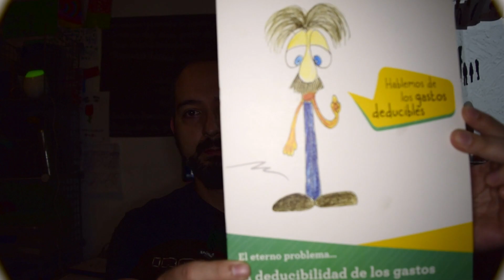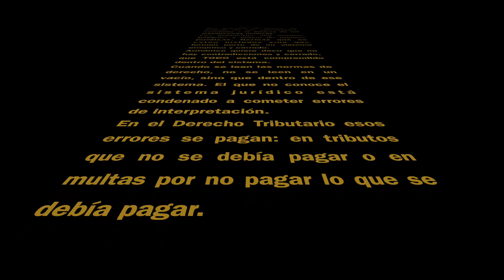Instituciones en el Derecho Tributario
En este vídeo tratamos un tema que es vital para la interpretación del derecho tributario: el conocimiento de las instituciones.
Es el vídeo introductorio a varios más que vendrán sobre interpretación de normas en el derecho tributario.

Adicionalmente, les dejo el link para inscribirse al seminario taller de documentación correcta de gastos de deducibles:

Los espero.